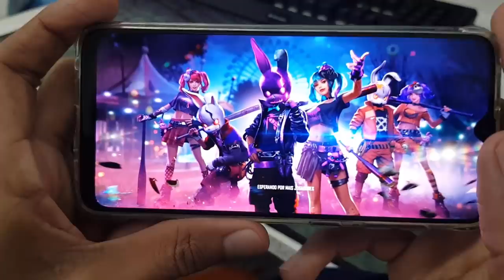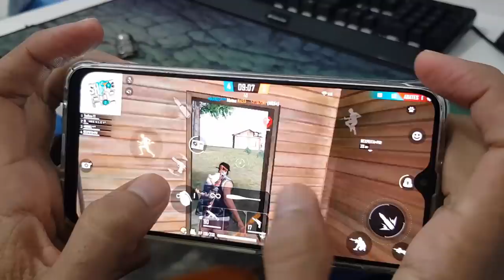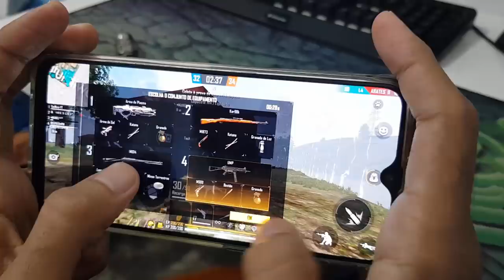Galaxy A20 melhor Celular até 800$ pra jogos 👌